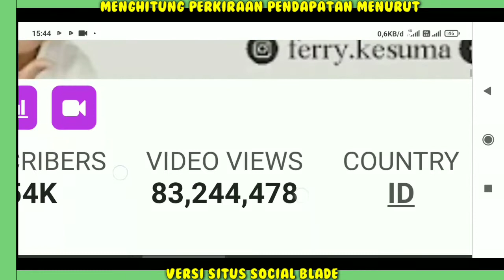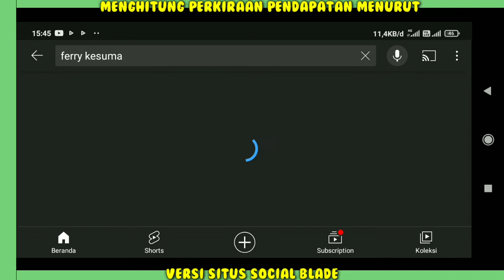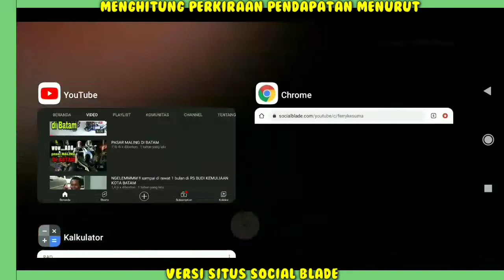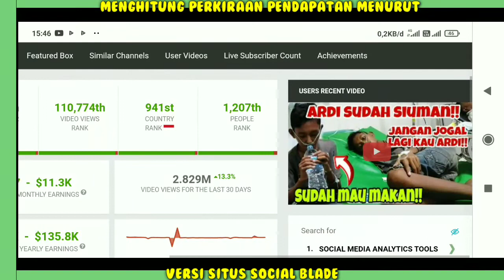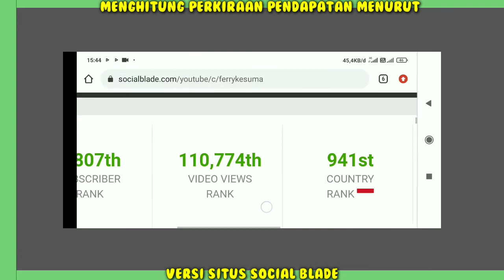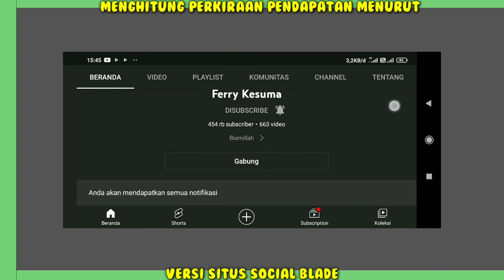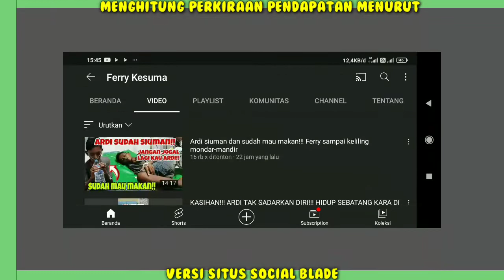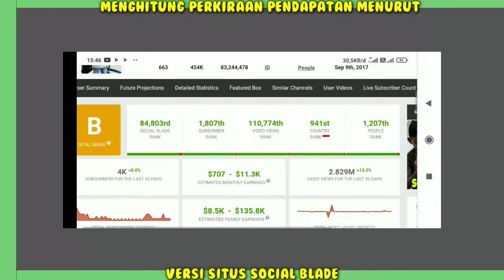GAJI FERRY KESUMA DARI YOUTUBE SETIAP BULAN BERAPA..